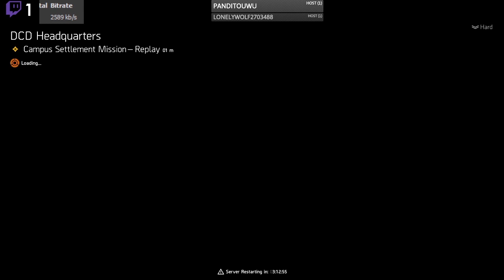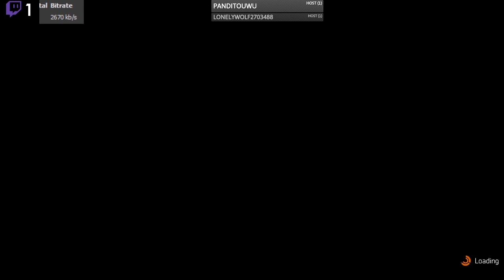Liga Magnus Misiones terminadas